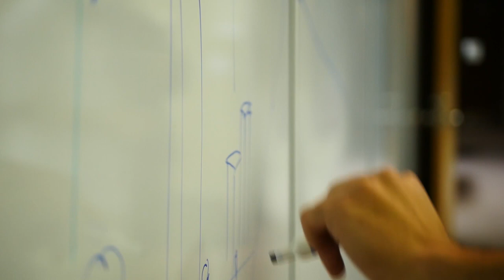Drury University Architecture Students in China - Summer 2017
Students from Drury University's Hammons School of Architecture spent ten intensive days developing urban design proposals for the district of Shangyu in China.